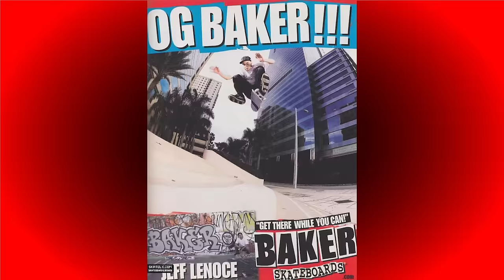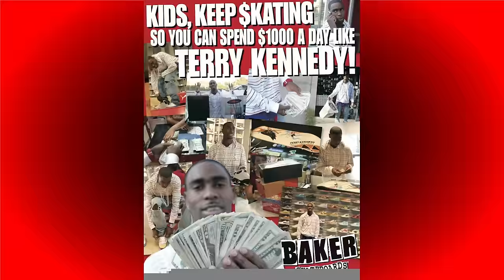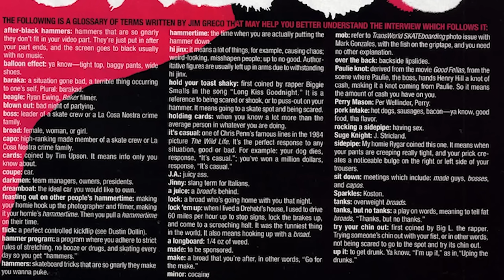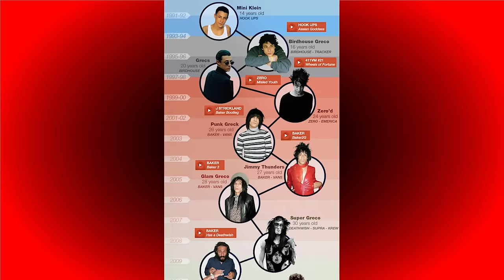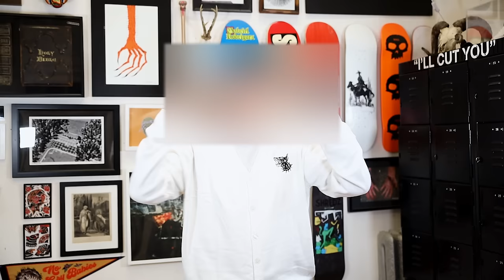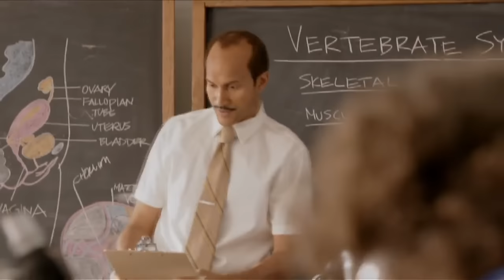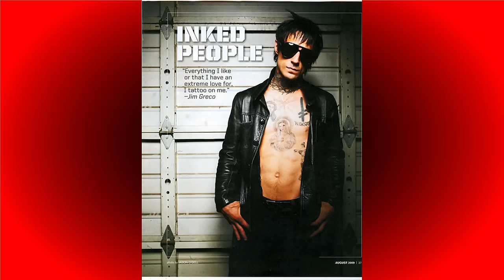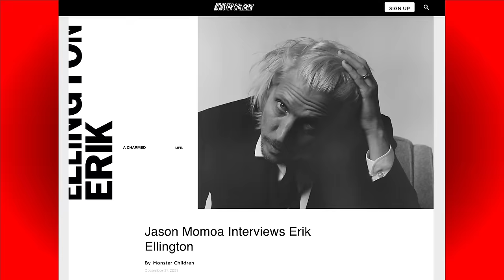14 Things You Didn't Know About Deathwish Skateboards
We take a look at Baker Skateboards, Baker Boys Dist, The start of Deathwish, Erik Ellington, Jim Greco, The Videos, Jamie Foy & much much more!